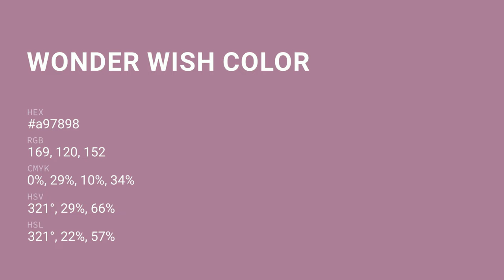Wonder Wish color a97898 hex color - Violet color - Cool color a97898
What color is Wonder Wish ? a97898 hex color - Violet color - Cool color a97898

Hex a97898 Color Code is also known as Wonder Wish color.